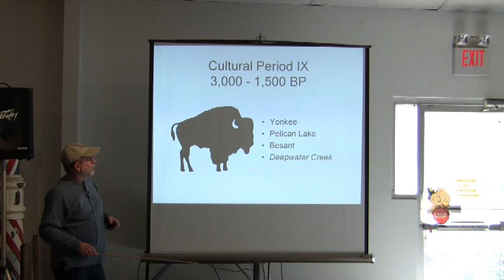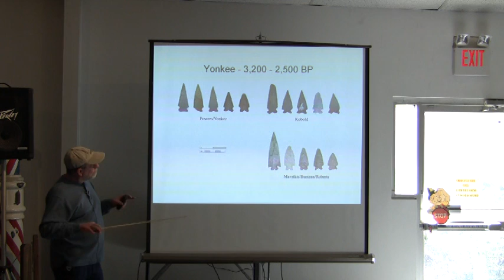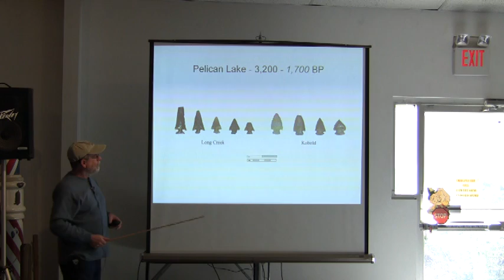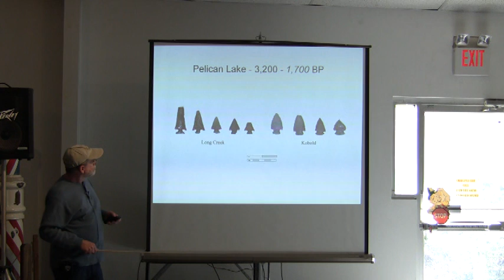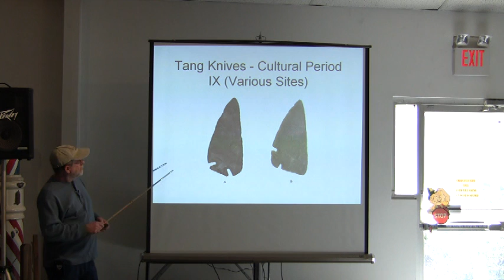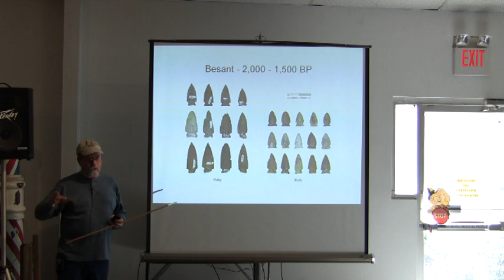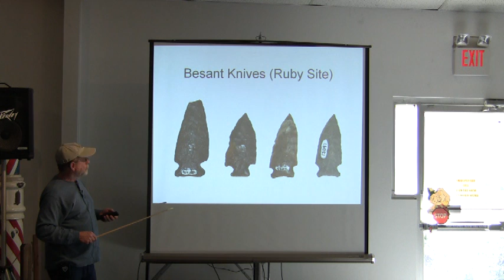Jeb Taylor Projectile Point Presentation.mpg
Artifact expert and author Jeb Taylor discusses the progression of projectile points through time and highlights some of the important changes in point design. Taylor is the author of "Projectile Points of the High Plains." Video is a clip of Taylor's presentation at the Campbell County Rockpile Museum on November 1st, 2008. The entire presentation can be viewed at the museum located at 900 W. 2nd Street in Gillette, Wyoming.